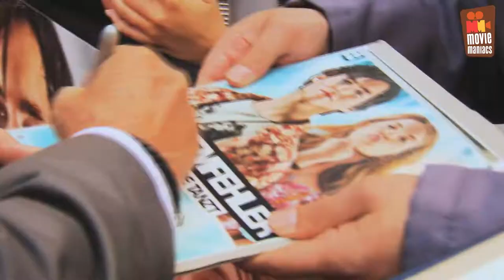Systemfehler - Wenn Inge Tanzt | Premiere Köln (2013)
- Darsteller / cast: Tim Oliver Schultz , Paula Kalenberg , Peter Kraus , Constantin von Jascheroff , Tino Mewes
Genre: music / comedy
Regie / directed by: Wolfgang Groos
Kinostart Deutschland: 2013
Kinostart USA: 2013

Verwendung mit freundlicher Genehmigung von 20th Century Fox